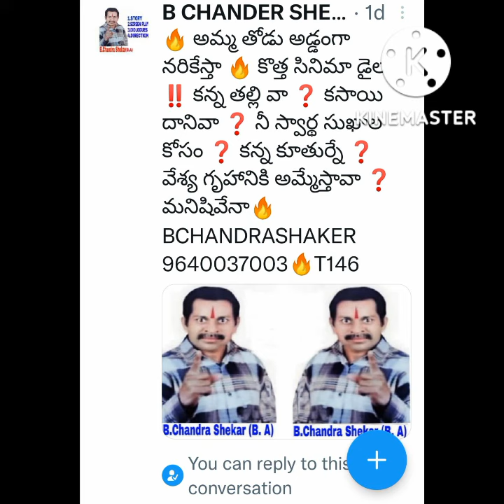కన్నతల్లి వా కసాయి దానివా కన్న కూతుర్ని అమ్ముతావా🔥 B ChandraShaker B🔥 9640037003🔥💥